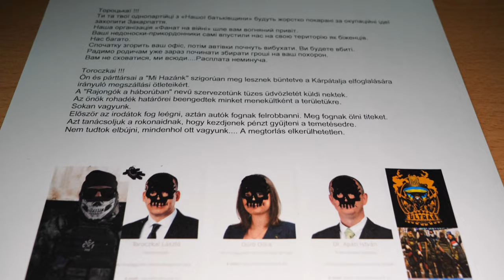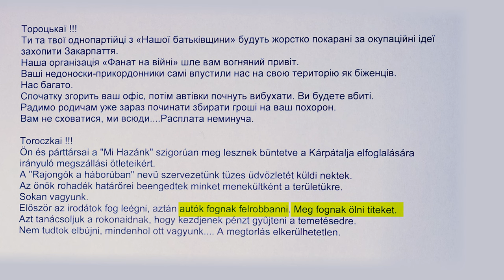Egész parlamenti frakciójának kiirtásával fenyegették meg a Mi Hazánkat Ukrajnából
Egész parlamenti frakciójának kiirtásával fenyegették meg a Mi Hazánkat Ukrajnából, a hatóságok már nyomoznak. A sajtótájékoztatót tartja Toroczkai László, a Mi Hazánk elnöke és a párt frakciójának több tagja.